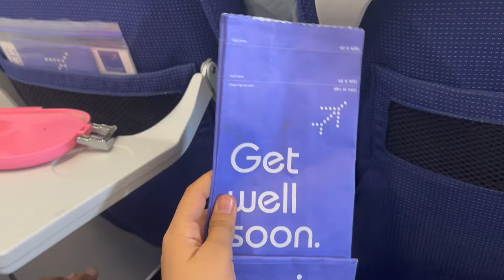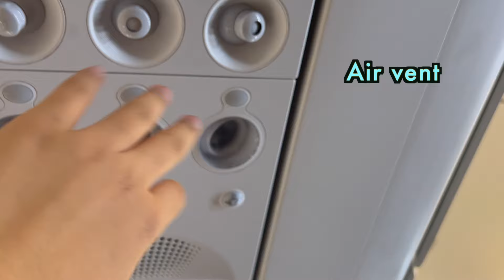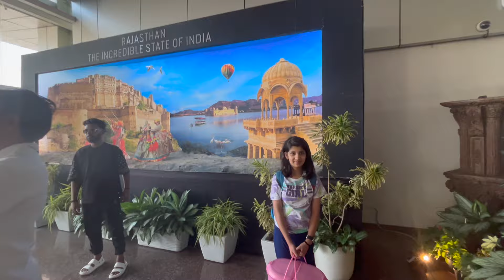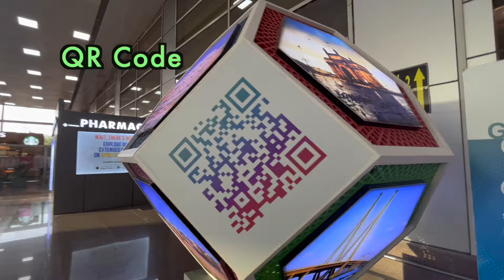Home Town chal diye hum | Family Travel Vlog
Home Town chal diye hum | Family Travel Vlog | Family Travel Vlog